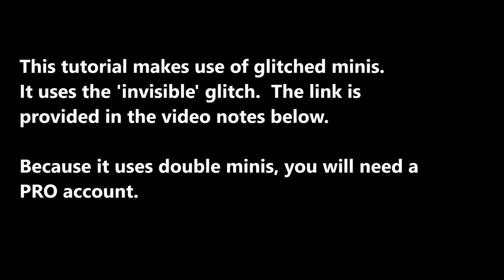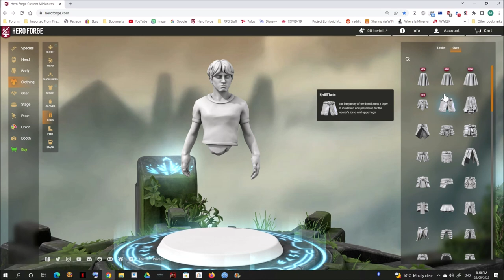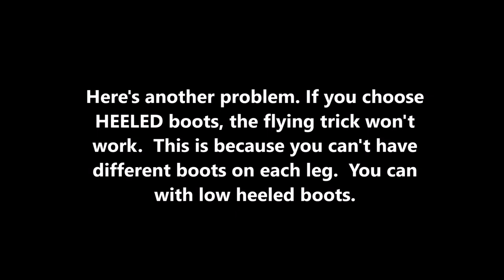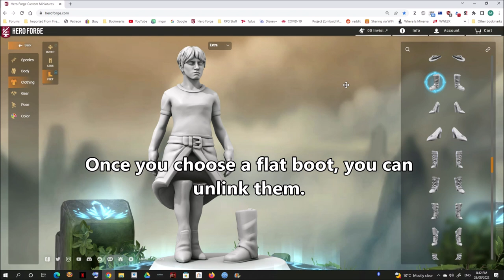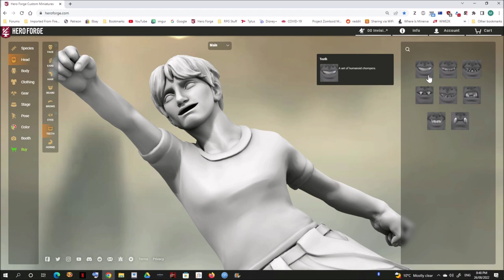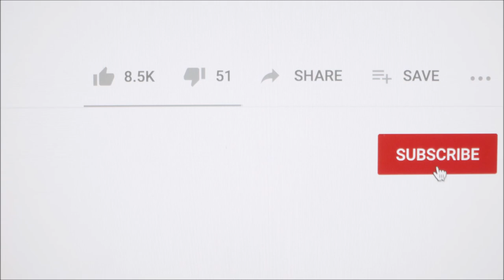Flying! - Hero Forge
In this video I'll show you how to make your minis FLOAT and FLY!

This tutorial requires a Pro subscription (for 2nd mini import) and the Invisible glitch available here-

There's an optional leg manipulation video shown here with beneficial info-

I saw a similar mini created by David Paul Bythewood, so credit to him.